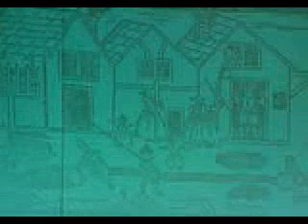The 'Nice Project ' 2000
A video 'diary' of the infamous Year 8 cross curricular project (Mr Mallalieu and Mr Jones-Nerzic) which formed the basis of a presentation given at the ECIS conference in Nice in 2000.